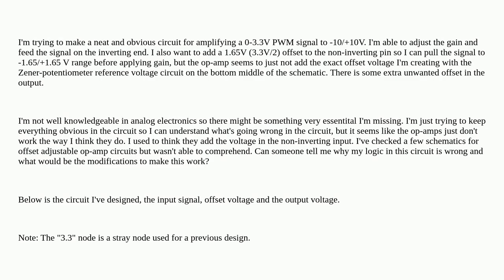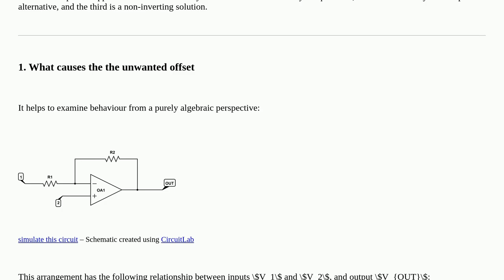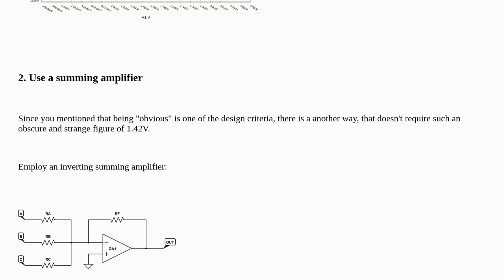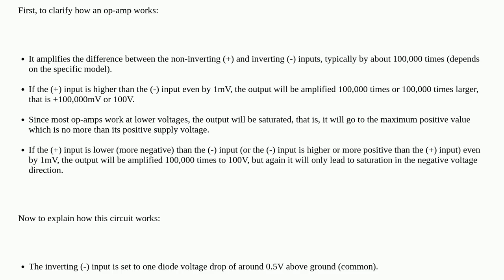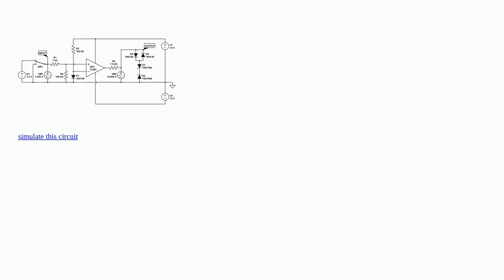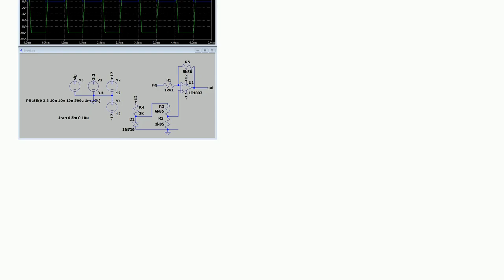Electronics: Can't exactly adjust the offset in an op-amp circuit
Can't exactly adjust the offset in an op-amp circuit

A special thanks goes out to the community

  operational-amplifier offset gain